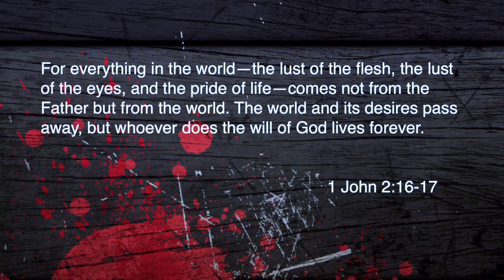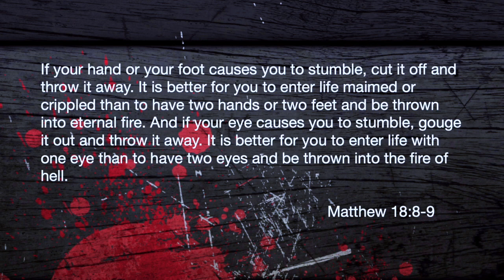New Hearts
SPEAKER: Pastor John White
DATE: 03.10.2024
DESCRIPTION: our new hearts
If this is your first time we would love to connect with you!
If you would like to give, you can do so at our website!